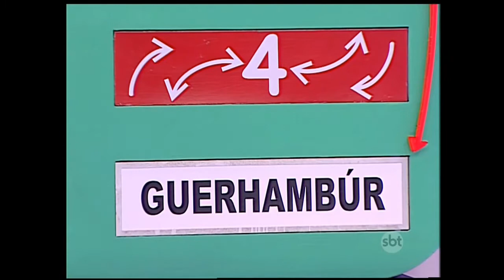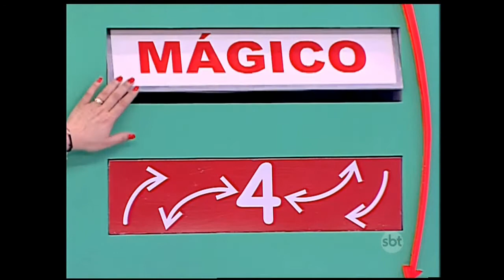Bom dia e Cia 02/09/2015